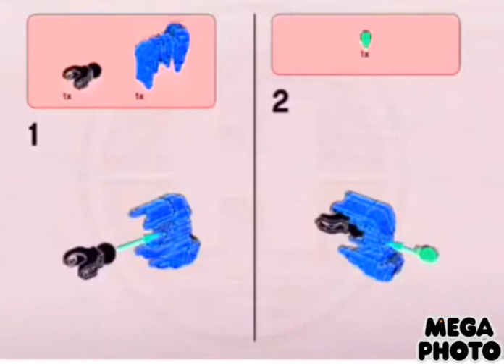I Killed Lego Hero Factory 6229 Instructions